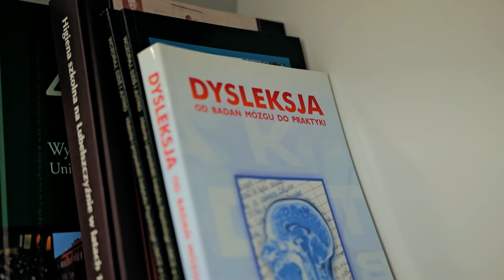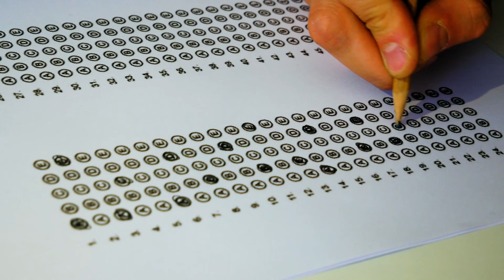Nauka na UMCS - Instytut Psychologii UMCS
W 2024 roku Uniwersytet Marii Curie-Skłodowskiej świętuje osiemdziesiąt lat swojej naukowej podróży. W ramach jubileuszu przygotowaliśmy cykl dwudziestu sześciu filmów, prezentujących różnorodność działań instytutów i szkół doktorskich UMCS.

Kolejny film z cyklu przedstawia Instytut Psychologii UMCS (wchodzący w skład Wydziału Pedagogiki i Psychologii UMCS). W strukturze instytutu znajdują się 4 katedry: Katedra Psychologii Emocji i Osobowości, Katedra Psychologii Klinicznej i Neuropsychologii, Katedra Psychologii Społecznej oraz Katedra Psychologii Edukacyjnej i Diagnozy Psychologicznej.

Badania pracowników instytutu obejmują m.in: funkcjonowanie poznawcze u dzieci z zaburzeniami neurorozwojowymi, psychologię zdrowia i dobrostan dorosłych po pandemii, psychoterapię, funkcjonowanie poznawcze i neuropsychologiczne osób dorosłych w różnych fazach życia, funkcjonowanie poznawcze dzieci i młodzieży z zaburzeniami neurorozwojowymi i nabytymi dysfunkcjami mózgu, a także psychologię mediów, perswazję w komunikowaniu rozwiązań problemów społecznych oraz wypalenie zawodowe.